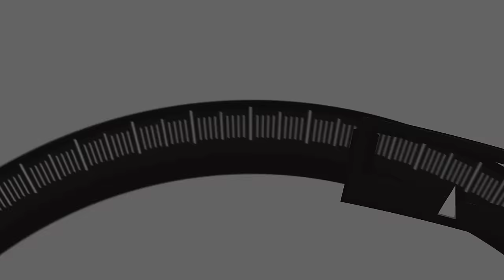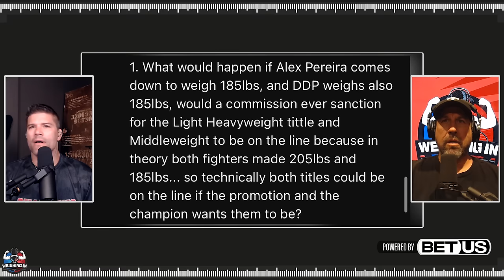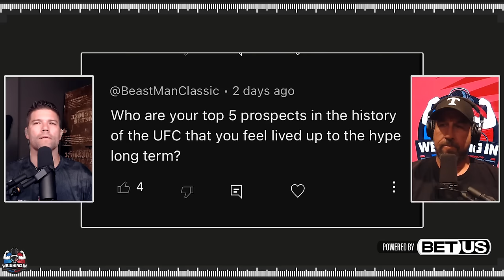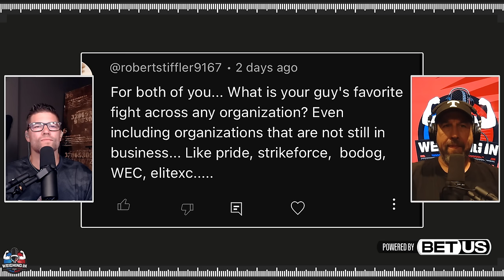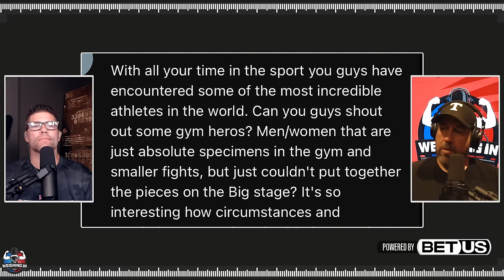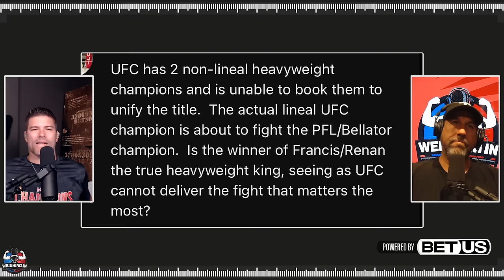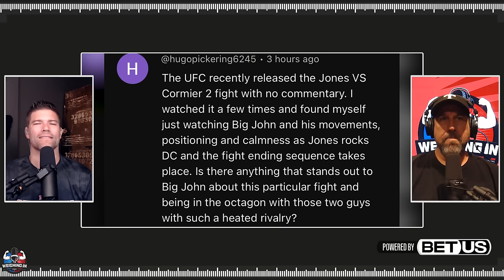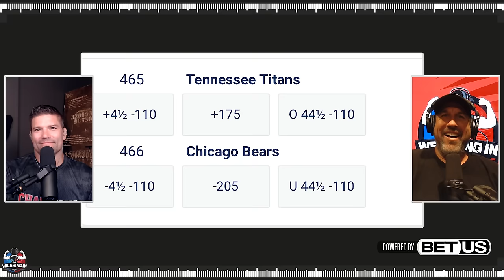EPISODE 500 Q & A | WEIGHING IN #500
Big John McCarthy and Josh "The Punk" Thomson do a question and answer for there 500th episode!

And Now 00:00
Floyd fired his ref 01:50
Could two belts change at once? 05:32
How did you hype yourself up to fight? 07:08
Has any fighters ever taken a dive? 11:26
Top 5 prospects to live up to hype? 13:03
Fav fight from any organization 25:14
Your “gym hero’s” 33:59
Who’s the true hw champ? 39:35
Next rule to change? 45:06
Big John’s perspective on DC vs Jones 53:23
GIVE AWAY TIME 58:57